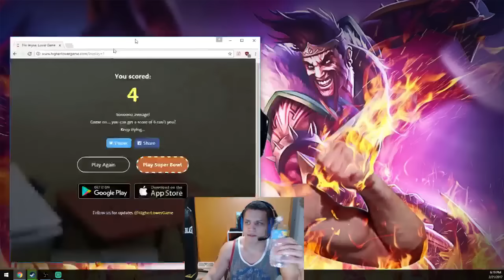Tyler1 plays Scrap Mechanic with Greekgodx [VOD: Feb 21, 2017]